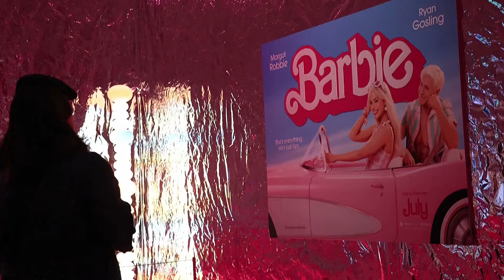Bay Area nhận hơn 14 triệu đô la từ tiểu bang để ngăn chặn thanh niên vô gia cư